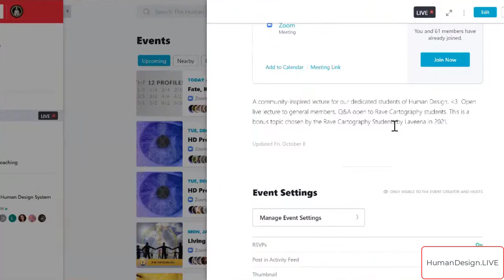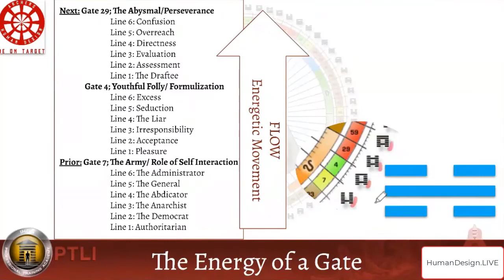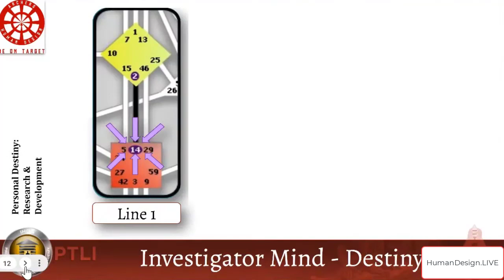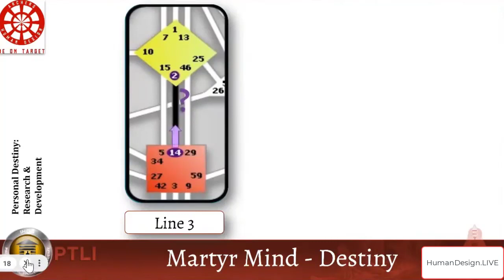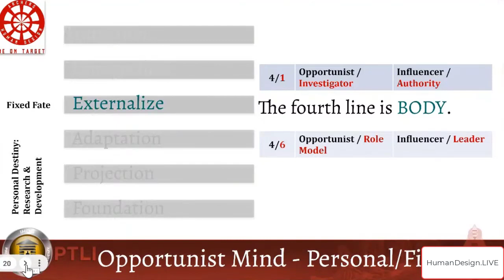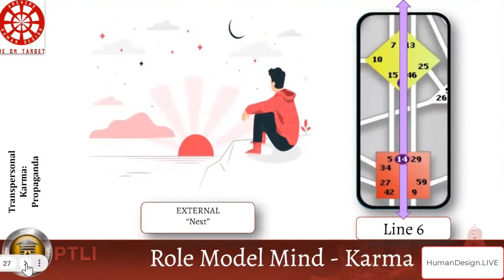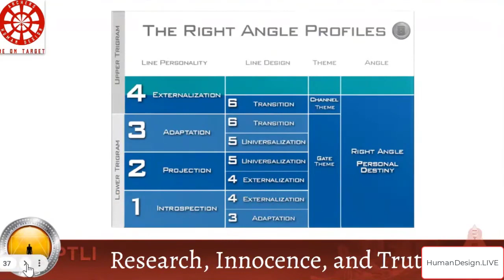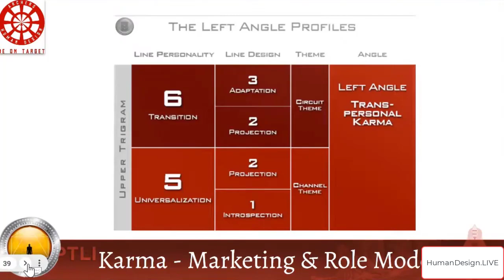Human Design System - Why Are We Here? Fate, Karma, Destiny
Ra Uru HuRa Uru Hu was the Human Design System’s founder and messenger. Ra dedicated 25 years of his life to the development and teaching of the System around the world until he passed away in 2011.